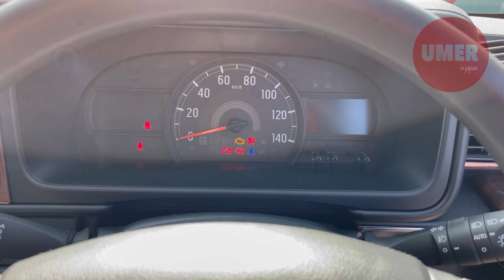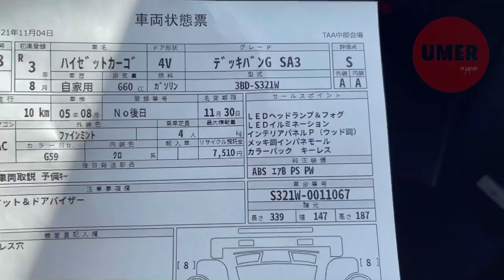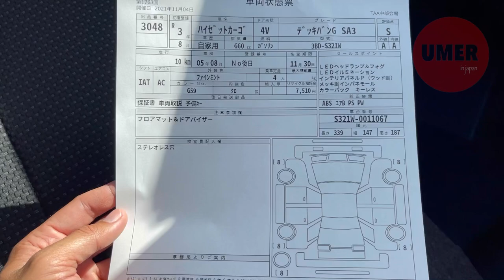Daihatsu Hijet Cargo Deck Van Price in Japan | 2021 Model 660cc SA3 | Urdu Hindi Review Pakistan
【Title】Daihatsu Hijet Cargo Deck Van Price in Japan | 2021 Model 660cc SA3 | Urdu Hindi Review Pakistan

【Hobby】
Vlog / Car Business / Sports (Cricket,Badminton,Table Tennis,Soccer) / Eat Pakistani Food / Travel

【Language】
Urdu / Japanese / English

◇ Camera : iphone 12 pro Max
◇ Selfie Stick : Ulanzi / Hohem iSteady Mobile+
◇ Mic : Alvoxcon wireless
◇ Editing App : InShot